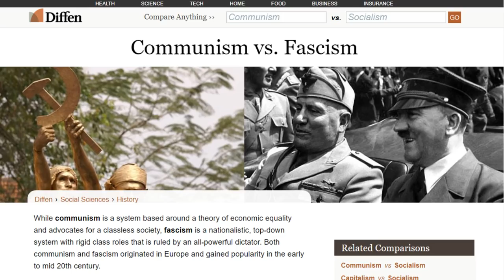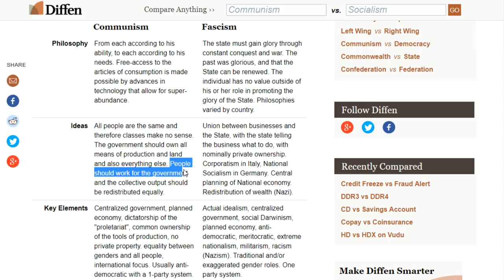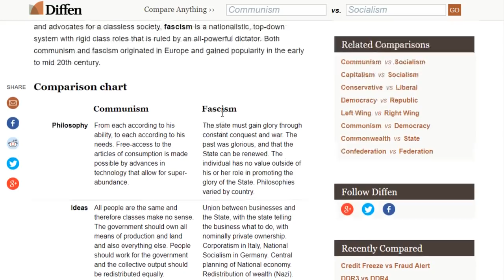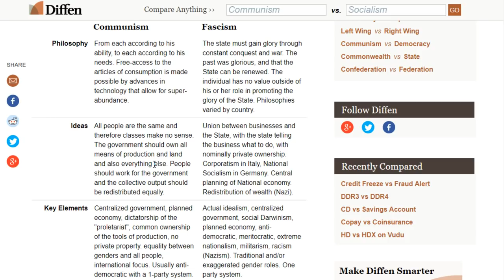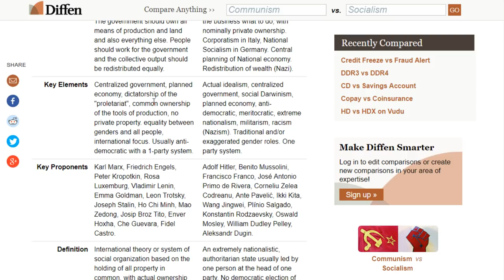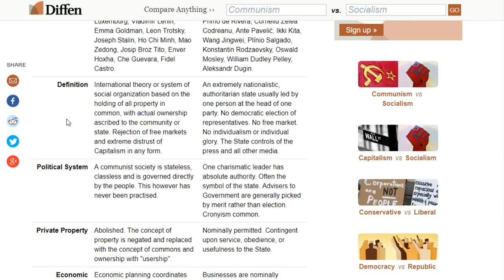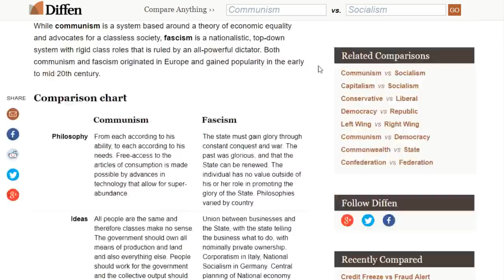Am I a Communist or a Fascist?